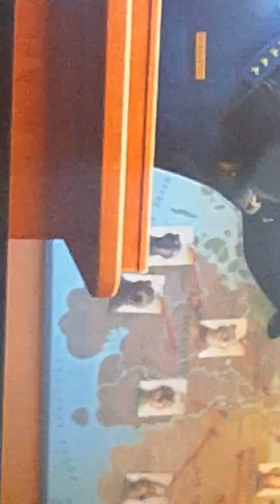Zootopia movie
Lexie plays